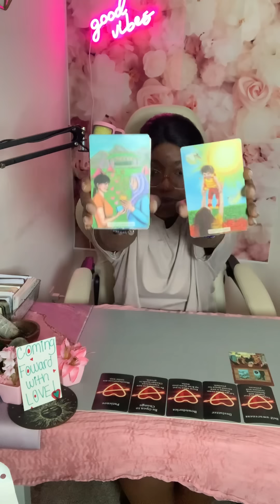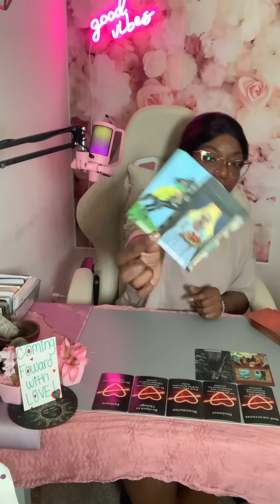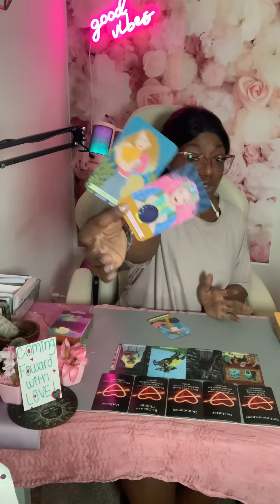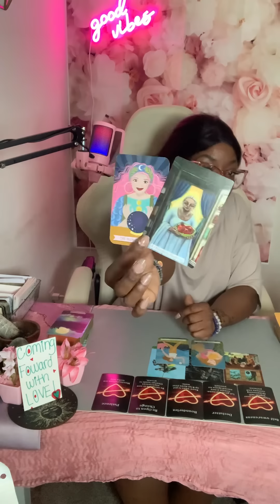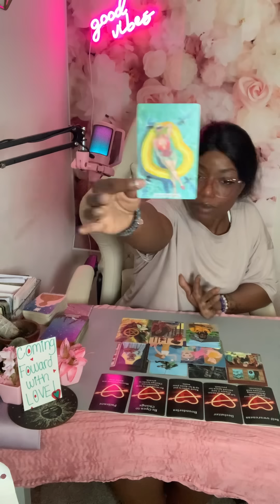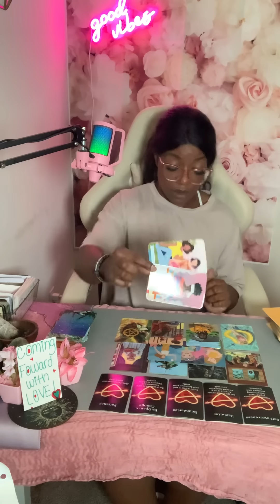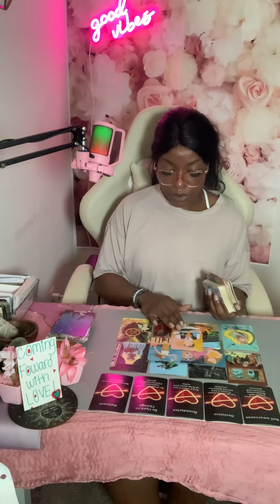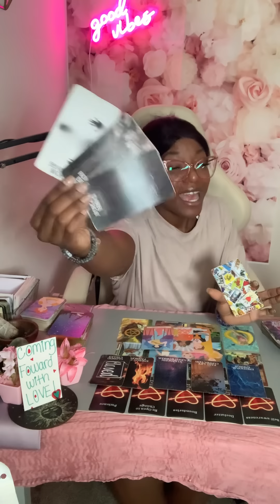CAPRICORN💕”WHO IS COMING FORWARD WITH LOVE??” March 2024 Tarot Love Reading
✨also available: Extended readings/guided meditations✨

THE DECKS I USE:
A list of decks CURRENTLY being used on thee channel are available here: